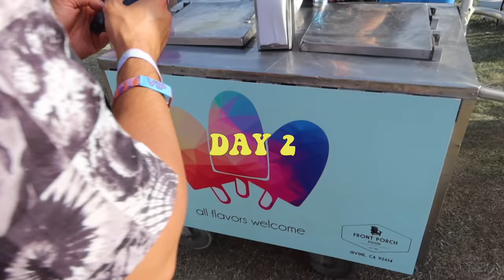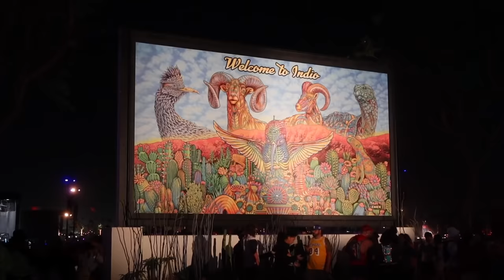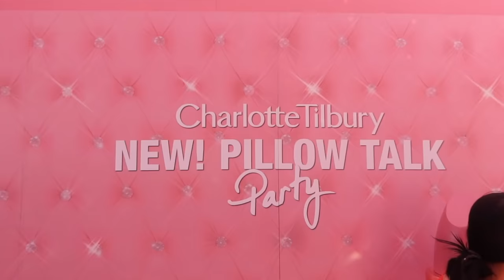vlog diary | festival weekend, new experiences, festival outfits and makeup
had so much fun this festival weekend for revolve festival and chella! get ready with me for festival outfit and makeup ideas!
thank you revolve for bringing me!! all my outfits are from revolve and linked down below!

► about me
Hello! I'm Yuyan and I'm from New York City, living in California! My videos are focused on everyday fashion and my casual style but also I love sharing on beauty and vlogs about my life! Hope you enjoy 💕